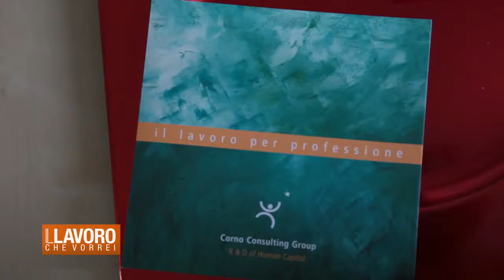il Lavoro Che Vorrei: il Consulente del lavoro (parte 2)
Il Lavoro Che Vorrei: il Consulente del lavoro
(Replica ma con annunci di lavoro diversi)
1° Maggio Festa del Lavoro